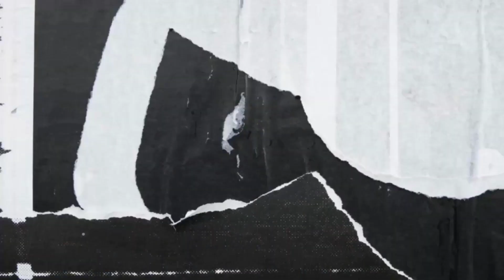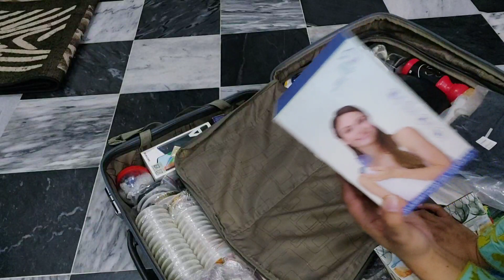GANITO AKO MAG IMPAKE NG MGA BAGAHE NAMIN | PACKING OUR THINGS - LEAVING PAKISTAN SOON | Vlog185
Life in Qatar and a lot more to see, discover and learn.